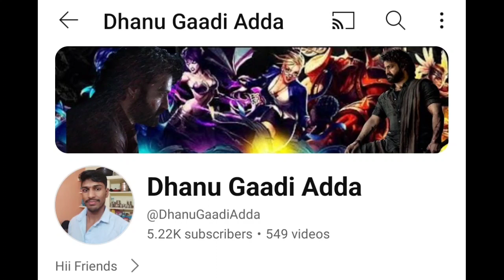The Family Star OTT Release Date | OTT Releases Movies In Telugu